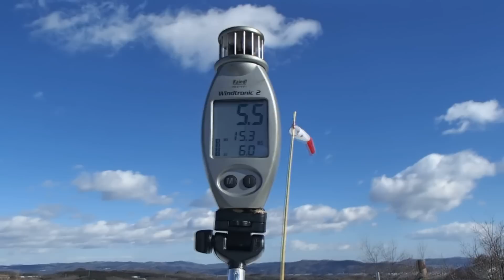山が鳴ってるとんがりパラ雑談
東西南北...全方位 の強風でした。